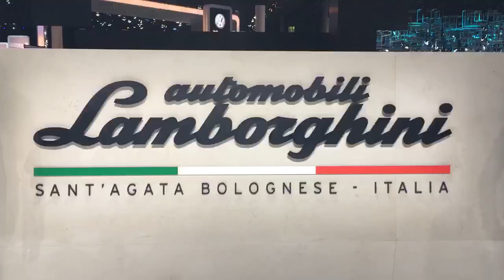Los mejores coches deportivos del Salón de Frankfurt 2017 | Autopista.es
Todavía hay esperanza para los amantes de los coches deportivos. En el Salónd e Frankfurt pudimos disfrutar de muchos superdeportivos y otras tantas versiones "picantonas". ¿Con cuál te quedas?